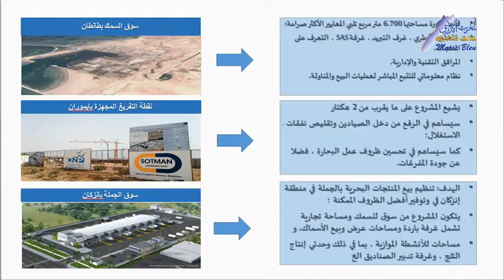موقف غرف الصيد البحري المغربية من اتفاقية الصيد 2018